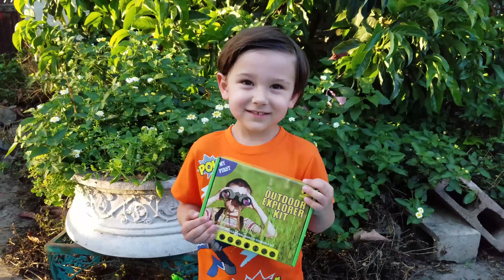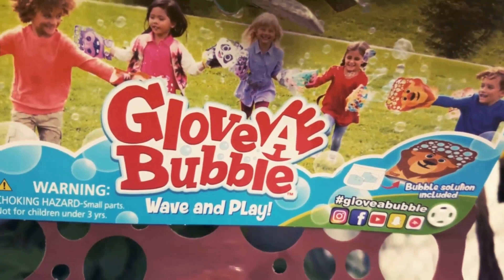Ashers Day Preschool Learning Through Play 🌈 🚀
Answers to all your little one's many questions. Educational Videos For Toddlers Asher's Day is dedicated to helping toddlers and babies learn in a uniquely fun way, through interactive videos that are educational as well as entertaining. Kids love learning from other kids which is why your child will enjoy learning with Asher. Learn the alphabet, spelling, learn numbers, colors, shapes, patterns & much, much more With Asher!

GET READY TO BLAST OFF TO ANOTHER LEARNING ADVENTURE!!

Hey parents! Kids love learning from other kids. Checkout Asher in this educational video as he helps toddlers learn their ABCS! Please show it to your little ones and let me know if they like it.